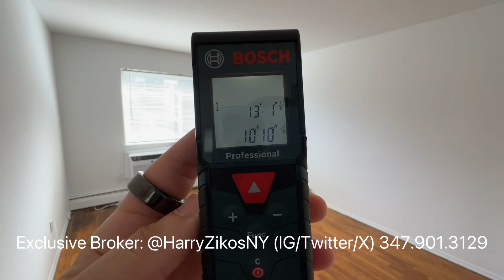Exclusive: 25-36 33rd Street, Astoria, NY - APT 2F - Top Floor 1 Bedroom w/ Parking + Dishwasher!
Available immediately! Parking available for an extra $150/month. Heat and hot water are included in the asking price. Parking space can only fit a small to medium sized vehicle; it's an outdoor parking space.

Welcome to this top floor newly renovated 1 bedroom 1 bathroom for rent in Astoria, Queens, NY! The apartment features hardwood floors, oversized windows, a brand new gut renovated bathroom and kitchen upgrades including new floors, new stone countertops, backsplash and a dishwasher! Having a hard time dealing with alternate side parking for that weekend car? Solve it with this new residential lease opportunity!

This free market building is a 5 family house where the super lives on site. The location offers unmatched convenience with Astoria Blvd and 30th Avenue N & W subway train stations in close proximity. Furthermore the are is benefitted by easy access to the RFK/Tri-boro bridge, Grand Central Parkway, Brooklyn-Queens Expressway, m60 Bus station and numerous 24-7 conveniences that NYC has to offer residents. The laundromat is at the corner with great wash-fold services. Supermarkets, pharmacies, world class restaurants, health clubs, yoga, national banks and much more are in immediate proximity of this property.

Pets are not permitted. Lease available for immediate occupancy. Don't forget to get the measurements at the end of the video!

Contact Harry Zikos today for more information on this exclusive lease opportunity!